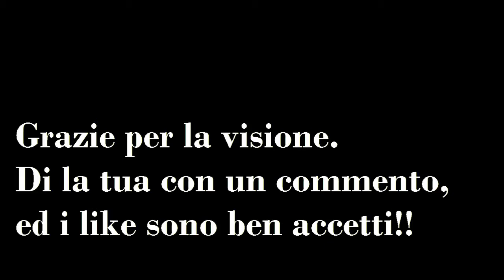Clash Of Clans: Una difesa epica!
Leggimi

-Server di minecraft Arenacraft:
Ip: mc.arenacraft.it
-Clan di Clash of Clans: YouTube Club
Ciao, sono uno YouTuber di basso rango e normalmente tratto Minecraft, faccio Gameplay, let's play ed altri video simili.
Cerco di migliorare giorno per giorno i miei video, portando argomenti nuovi e interessanti, facendo del mio meglio per farvi avere il video "Pronto" ogni giorno. Non ho degli orari precisi sulla pubblicazione dei miei video, ma spesso li metto a caricare la notte e quindi al mattino potrete gustarvi il video.
Se avete qualcosa da chiedermi, potete farlo attraverso i contatti che vedete qua sopra ↑
Detto questo, buona permanenza e divertiti!!

                                                                               oOManutTNTutorialOo